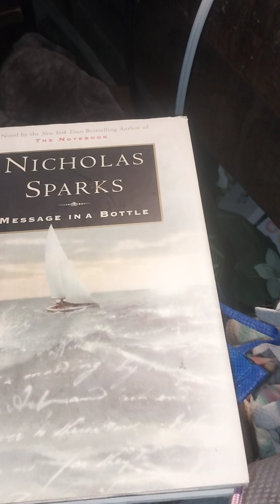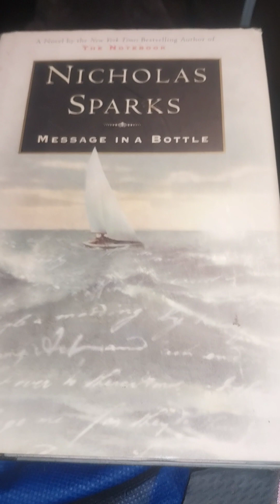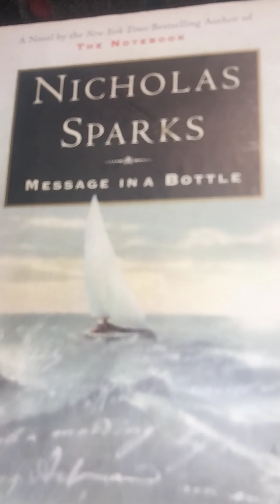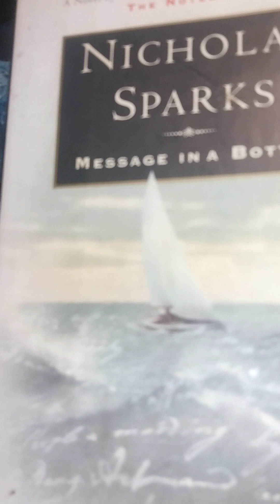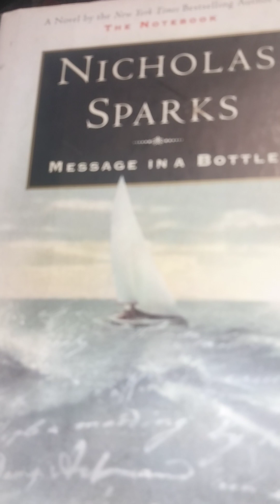Pango[2]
More tidbits about selling books on Pango.